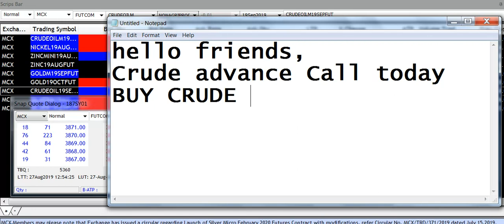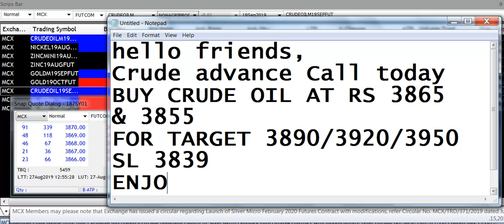BUY CRUDE27AUG|McxFreeCommoditytips| 4More Earnings U Can